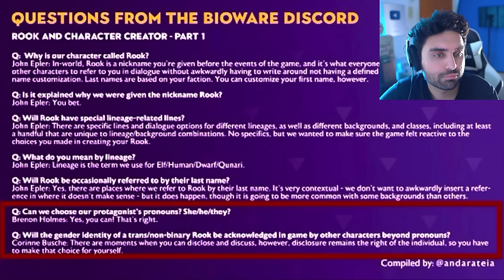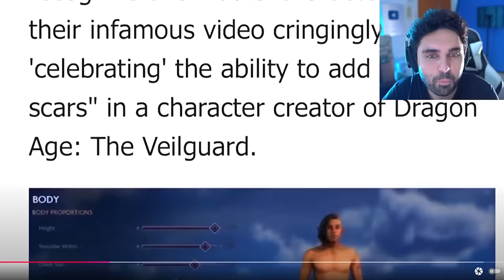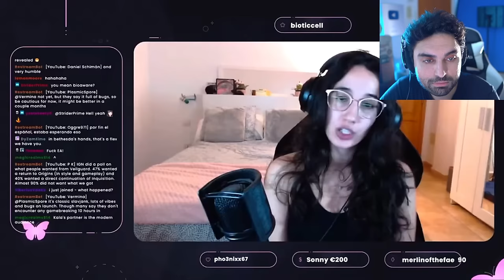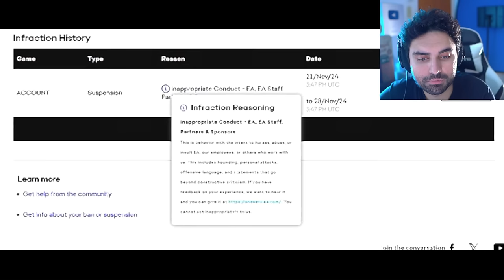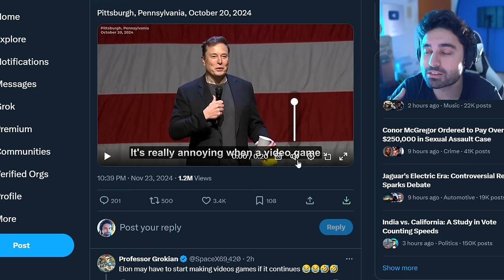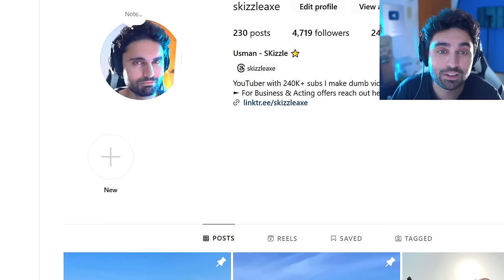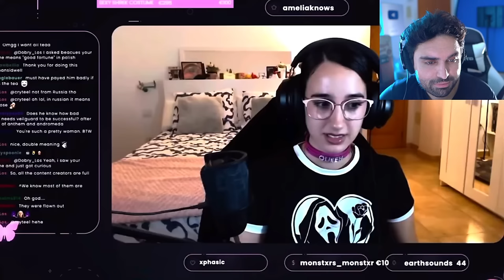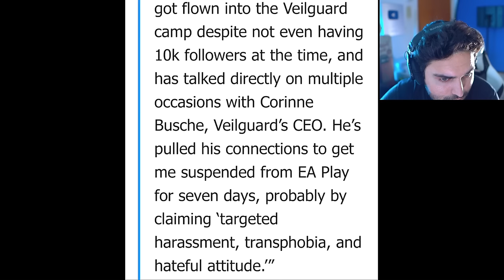WOKE BOYCOTT SHUT DOWN 🥴 (We Were WRONG) - GTA 6, Bioware, Assassins Creed, Dragon Age, COD PS5 Xbox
BioWare Just Made a MASSIVE Mistake Banning Her From EA Play…